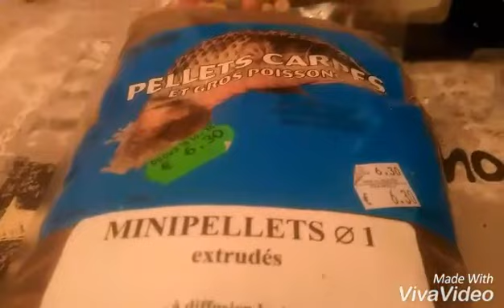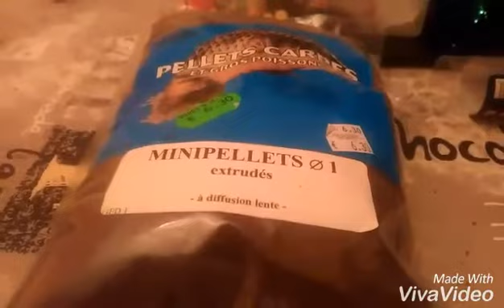Vidéo carpe préparer des sticks pour. Pêche novembre et décembre avec mini pellets et b sk30